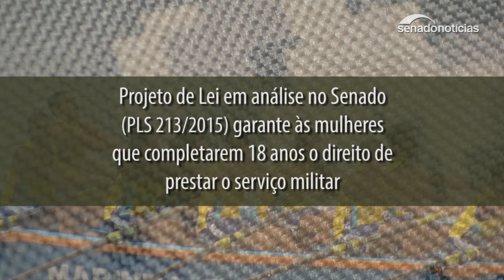Serviço militar opcional para mulheres está na pauta do Senado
O PLS (Projeto de Lei do Senado) 213/2015, de autoria da senadora Vanessa Grazziotin (PCdoB-AM), altera a Lei do Serviço Militar para incluir a possibilidade do serviço militar opcional para as mulheres. O projeto se encontra na Comissão de Relações Exteriores e Defesa Nacional. A lei atual isenta as mulheres do serviço militar. Elas podem ingressar nas Forças Armadas como voluntárias, mas não exercem certas funções, como a de combatente. O Especial Cidadania do Jornal do Senado discute o tema nesta semana.